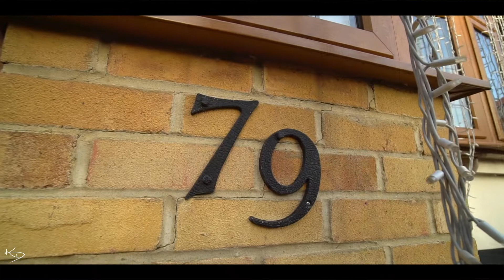Ajit weds Kiran | Sikh Wedding Cinematography by Kam Dhiman Photo & Motion